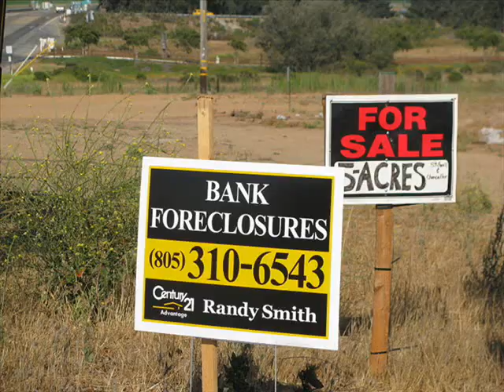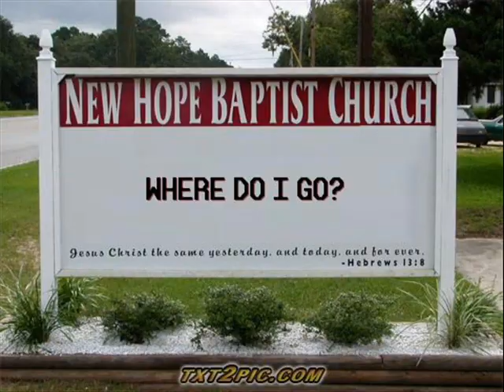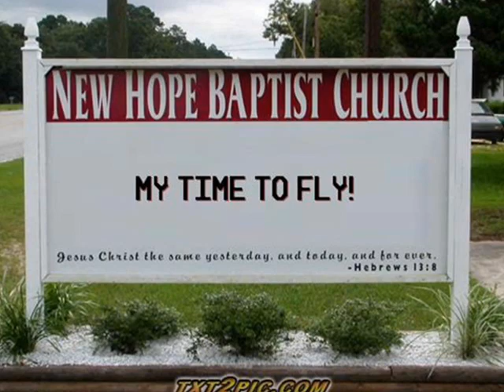Goodbye (a foreclosure song)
Uses still images from the following folks:
Respres
The Truth About
Chip
Fibonacci Blue
Steve Rhodes
Tony the Misfit
NASA